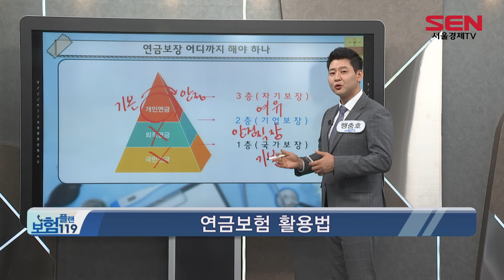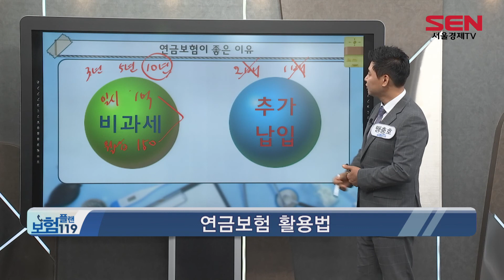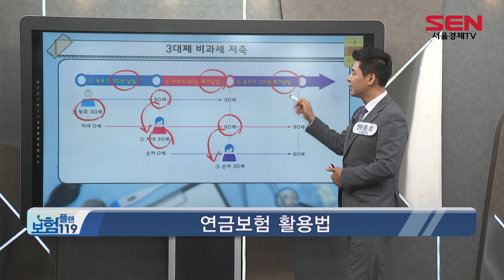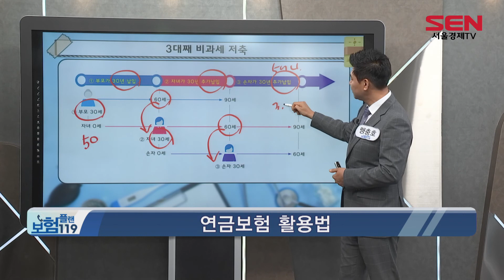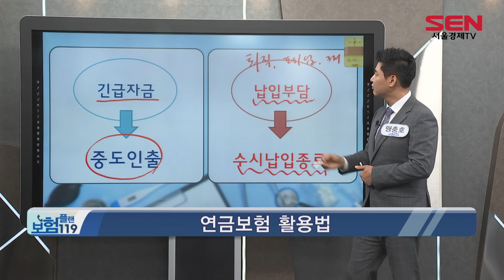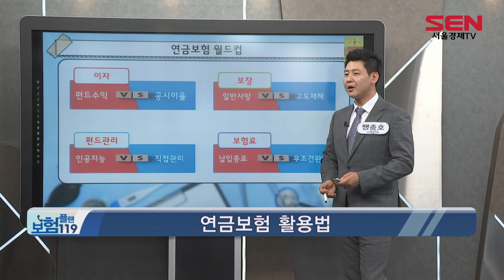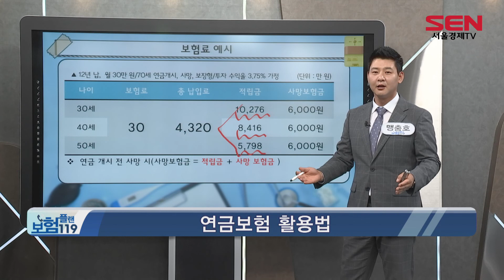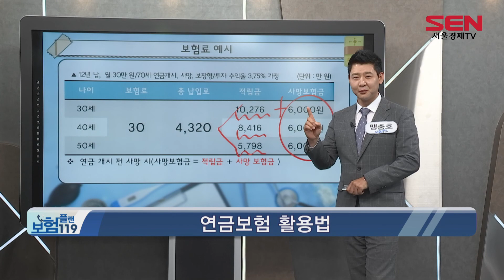'연금보험' 이렇게만 대비하자!_맹충호 전문가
최근 직장인들의 평균 은퇴나이가 49세로 낮아지면서
길어지는 노후를 준비할 시간이 점점 짧아지고 있습니다.

때문에 노후를 준비하는 다른 방법으로
많은 분들이 개인연금을 준비하고 있다!